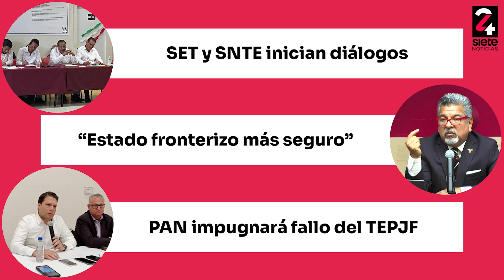En2minutos - Miércoles 20 de Septiembre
🔴 Miércoles En2minutos Regresan a clases escuelas de Tamaulipas; SNTE y SET instalan mesas de diálogo; PAN impugnará fallo del TEPJF; Tamaulipas es el estado más seguro de la frontera norte; Adelanta AMLO que no aceptará senaduría.